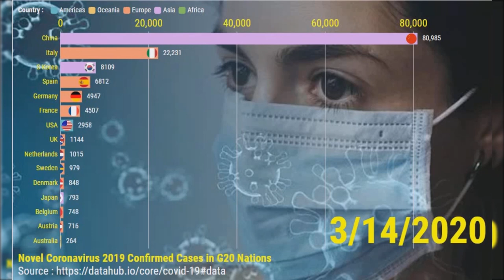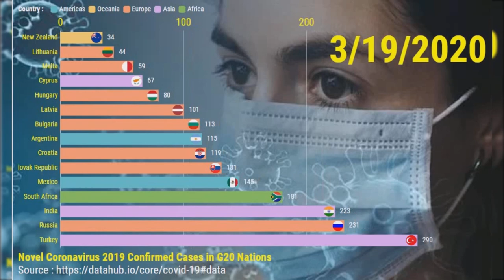Data is Beautiful | Novel Coronavirus 2019 Confirmed Cases in G20 Nations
This dataset includes time series data tracking the number of people affected by COVID-19 worldwide, including, confirmed tested cases of Coronavirus infection.. among G20 nations for the period of Jan 20 to Mar 2020

10 Ways You Can Absolutely MakeMoneyOnline :  Here are few such online platforms, websites & resources that can help you earn moneyonline.

Music Courtesy:-